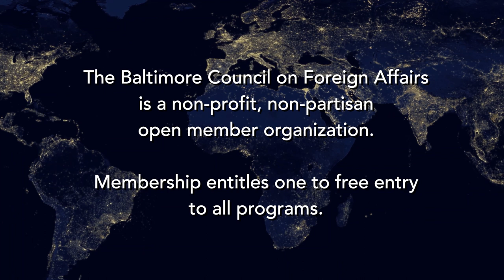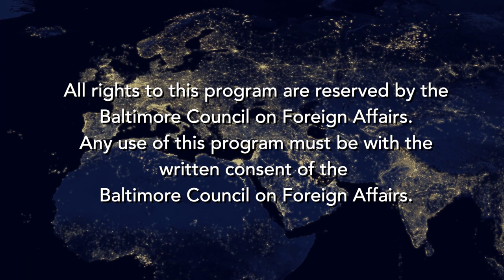Poland’s Vision for European Security By Marek Magierowski, October 3, 2023